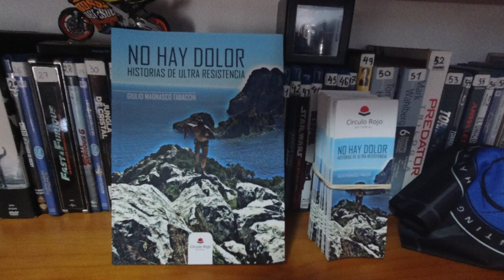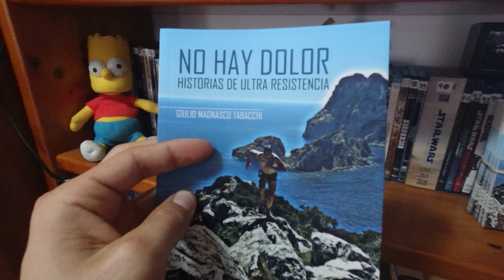DESPUES DE 45 DIAS DE CUARENTENA SOMOS LIBRES!!! CORONAVIRUS RUNNING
DESPUES DE 45 DIAS DE CUARENTENA SOMOS LIBRES!!! CORONAVIRUS

MATERIAL